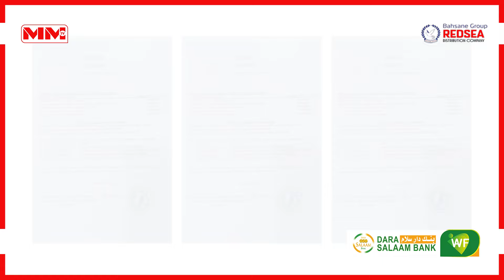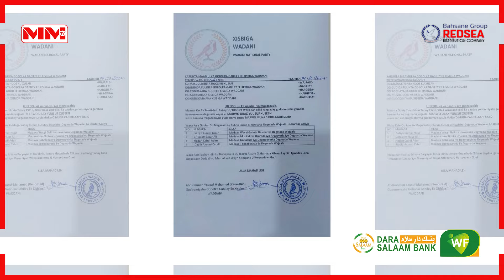Guddoomiyaha Xisbiga Waddani ee Gabiley oo xilka qaadis sameeyay.